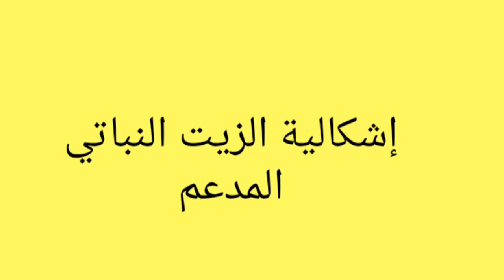🚨🙅إشكالية الزيت النباتي المدعم في تونس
منتوج مفقود و45مصنعا متوقفا عن العمل
اشكالية الزيت النباتي المدعم متواصلة